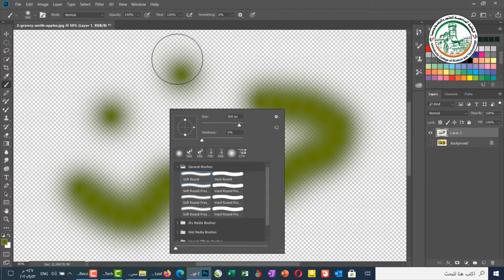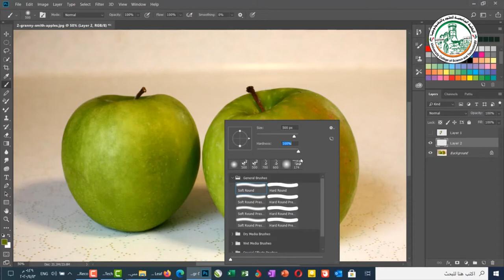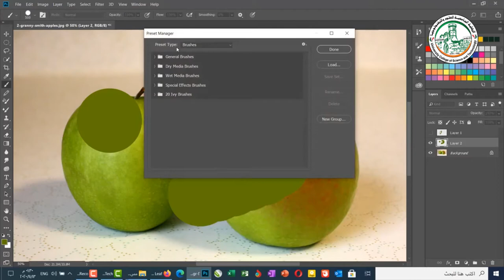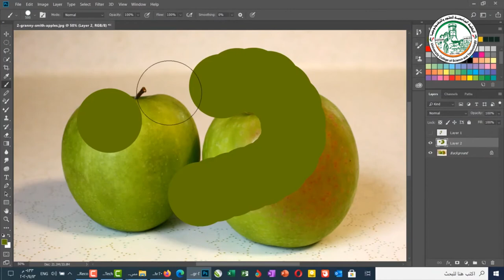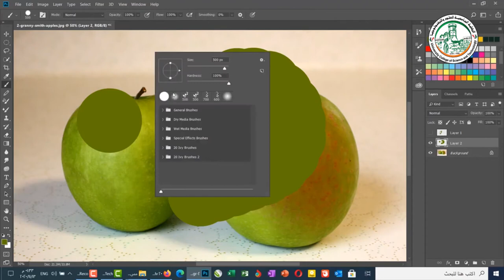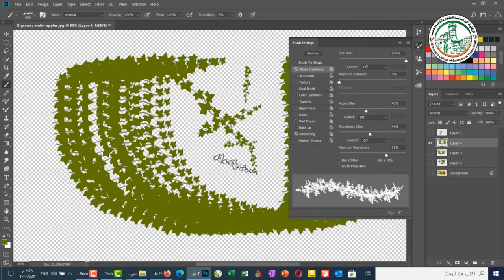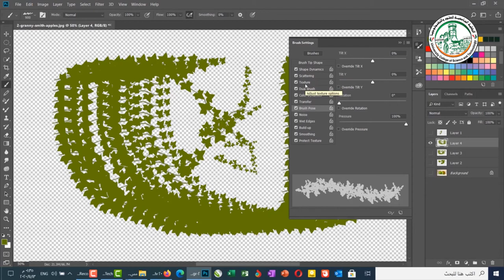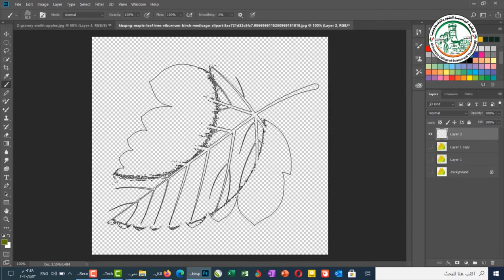تعلم فوتوشوب أداة الفرشاة Brush Tool الجزء 1